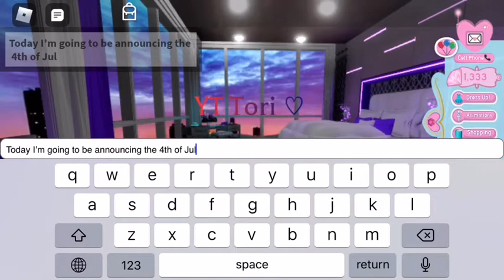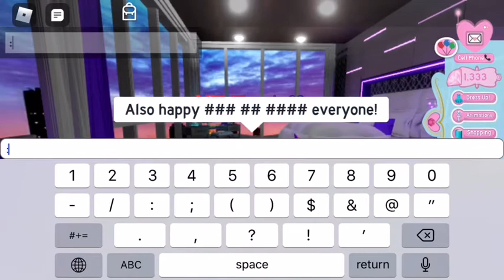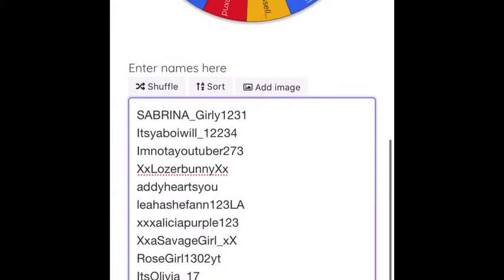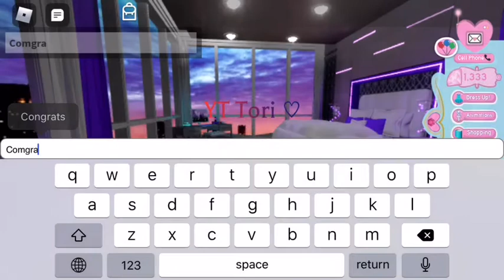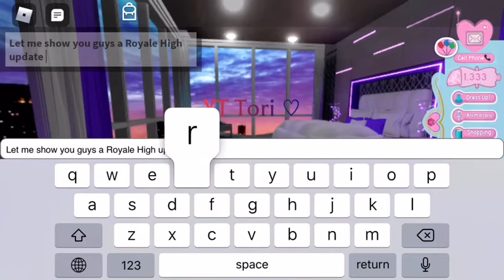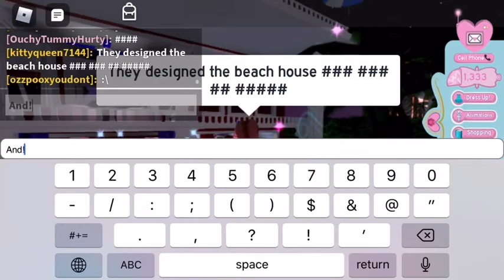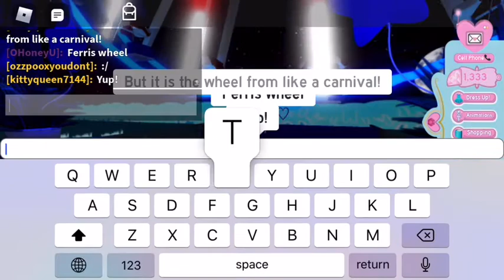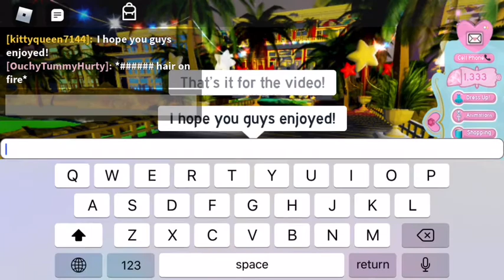4th of July Giveaway Winner! 😃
💖Open Me💖

Hi! I’m Tori and on my channel you will see tons of fun Animal Jam and Roblox videos! I hope you enjoy watching my videos.

I love to dance, sing, act, play my flute,     and make videos! I love cats! My favorite  snack is Takis! My favorite food is  spaghetti! My favorite dessert is ice cream! My birthday is on July 17! My favorite color is blue! I was born on the same day Disneyland opened but not the year!

☆When Do I Post Videos?☆
 I post videos almost every day!

Coco Puffs Channel: Cøcø Puffs
Samdalamb12’s Channel: videoholic 123
Bananamilkluv’s Channel: bananamilkluv
Bella Love’s Channel: Bella Løve
Bree Runde’s Channel: Bree Runde
Flamingo’s Channel: Famous Flamingo 106
Levled AJ’s Channel: Levled AJ
Liper fan_ersa’s Channel: liper fan_ersa
Mimi x May’s Channel: Mimi x May

My Roblox group is called It’s_Tori Squad!

My Roblox username is Kittyqueen7144!

☆My Animal Jam User☆
My Animal Jam username is Mermaid7144.

♡Is The Music That I Use Mine?♡
The music that I use is not mine.